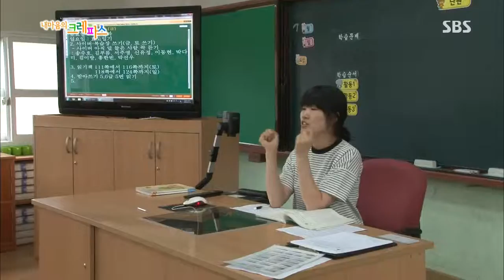내 마음의 크레파스 130731 #18(3)